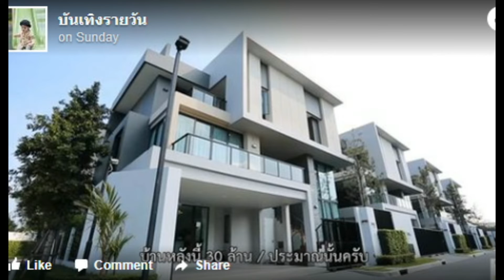'เอ็ม อภินันท์' ซื้อสด 30 ล ให้ลูกแฝดหญิง